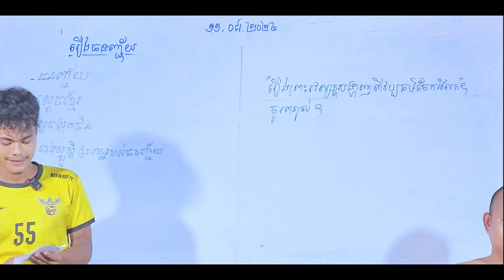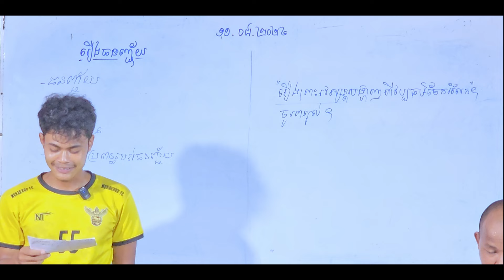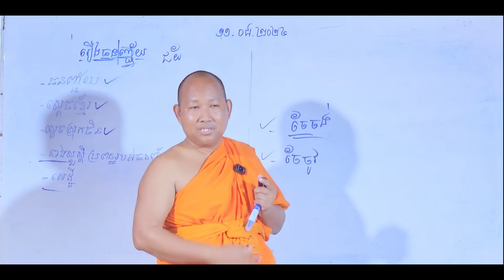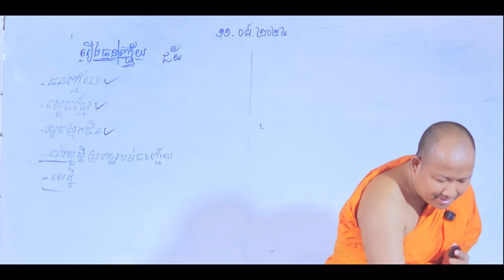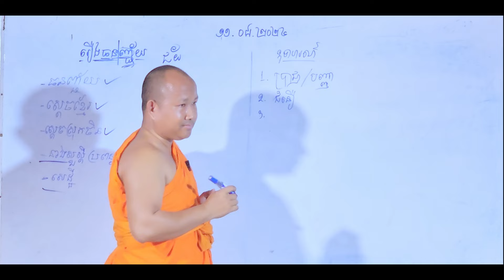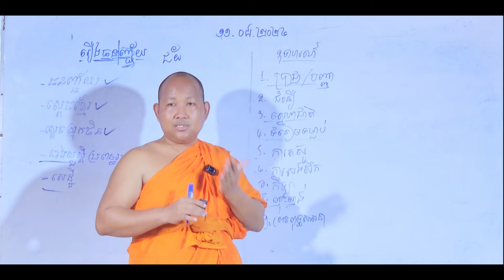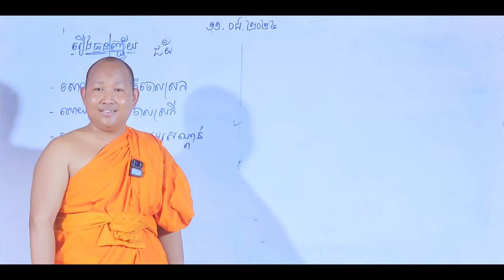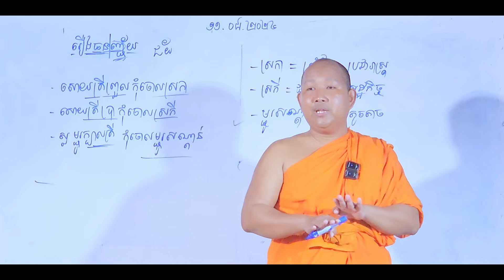តើរឿង "ធនញ្ជ័យ" អាចធ្វើជាឧទាហរណ៍ក្នុងតែងសេចក្ដីបែបណាខ្លះ? [Khmer Writing] - วรรณคดีเขมร